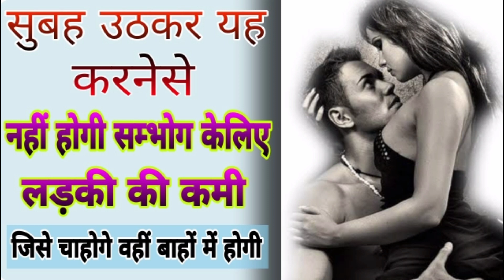सुबह उठकर यह करने से,नहीं होगी सम्भोग की कमी,जिसको चाहोगे वहीं बाहों में होगा/होगीPowerfull mantra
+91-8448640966